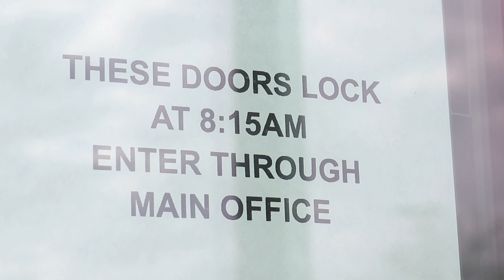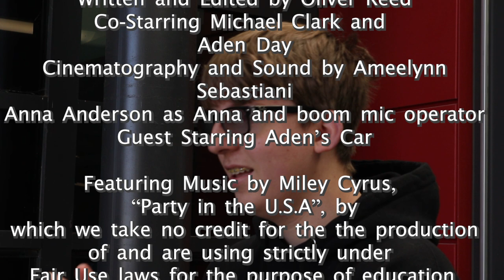Wallet | Short Film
Written and Directed by Oliver Reed and Ash Vu
Co-Starring Michael Clark, Aden Day and Anna Anderson
Cinematography and Audio by Ameelyn Sebastiani

Lawrence High School, Room 308 Productions, Spring 2022